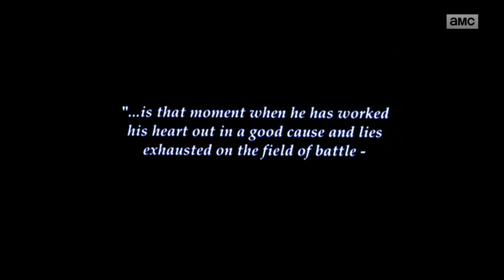Člověk a vítězství